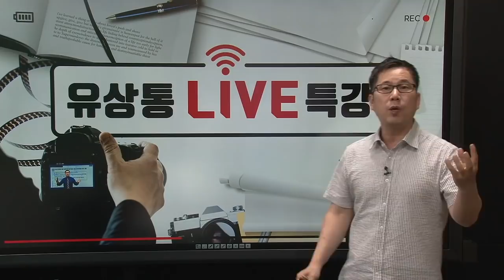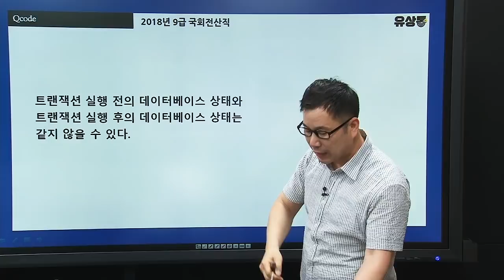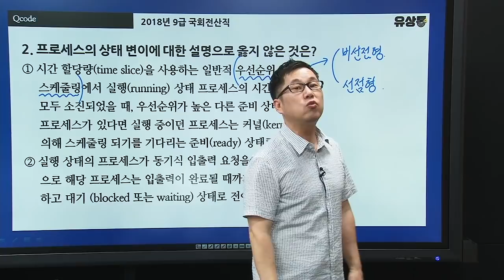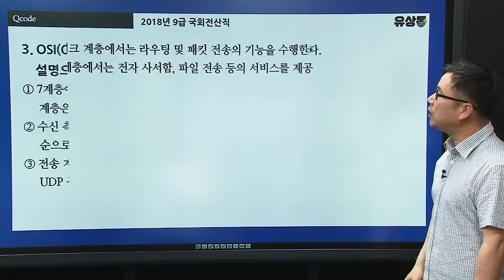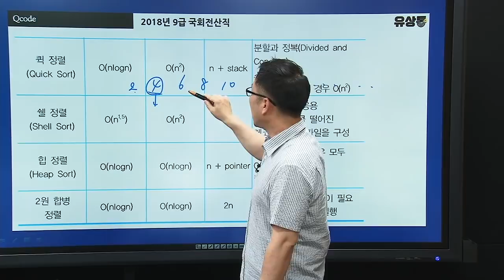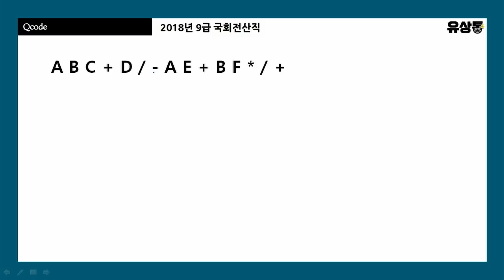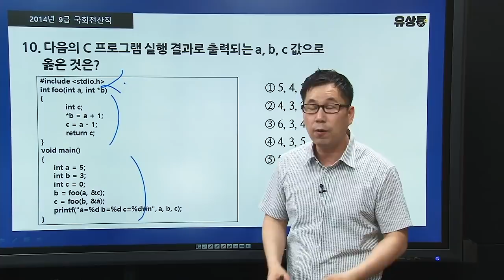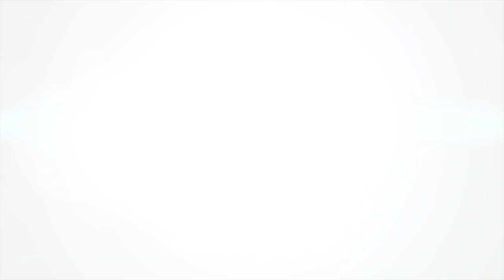2019 계리직 시험대비 유상통 라이브 특강 제9-1회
2018년 국회직 컴퓨터일반 기출문제 해설 1